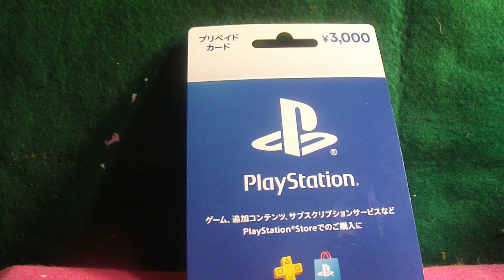最強帝王が紹介するネットゲーム「プレイステーションプリペイドカード」